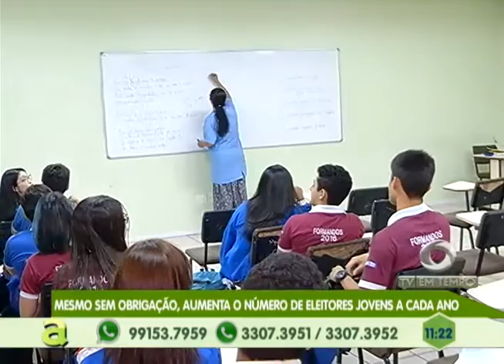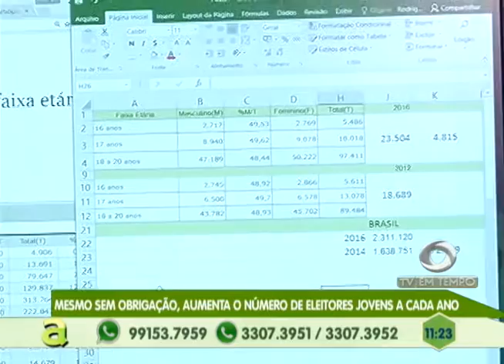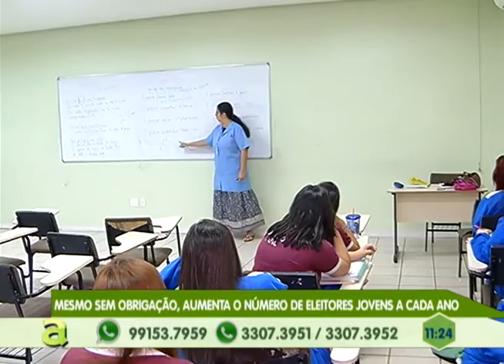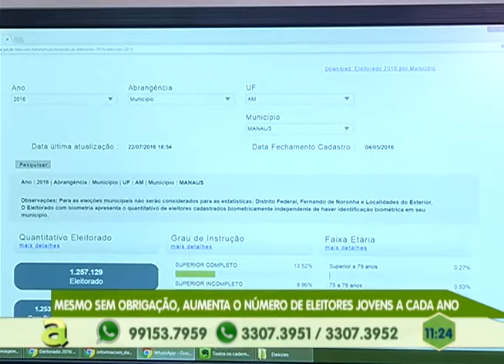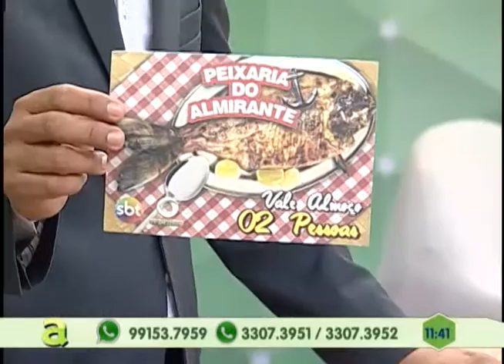Em Manaus, aluno é esfaqueado durante briga em frente de uma escola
01º BLOCO AGORA 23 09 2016 - Em Manaus, aluno é esfaqueado durante briga em frente de uma escola